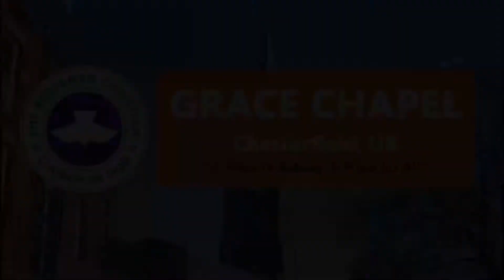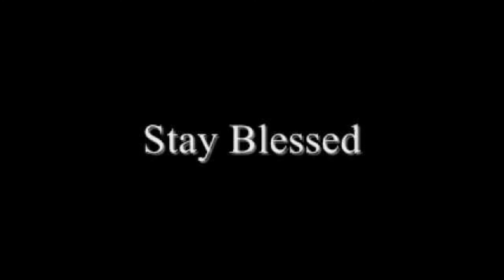Sunday Sermon: 10/05/2020 - Transformed by His Presence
Pastor 'Toyin Taiwo